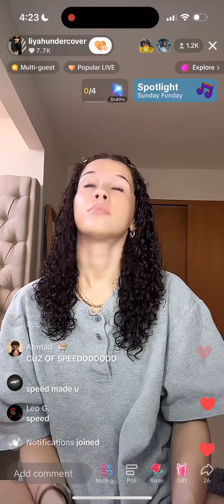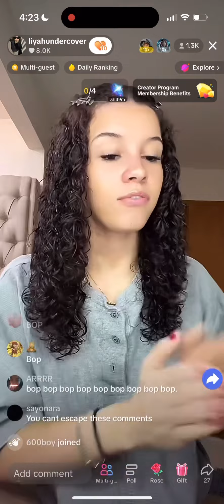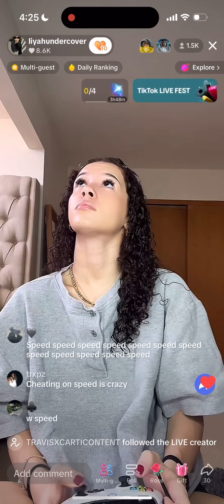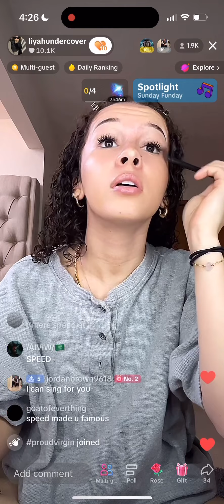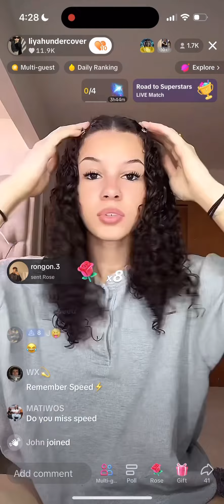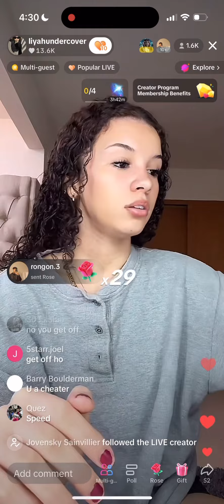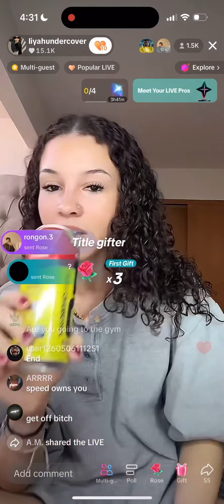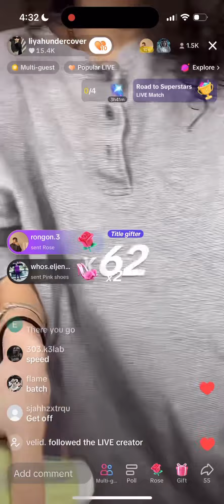Aaliyah (li.yahrenee) TikTok Live 1/14/24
Streamed from @li.yahundercover on Jan. 14, 2024.